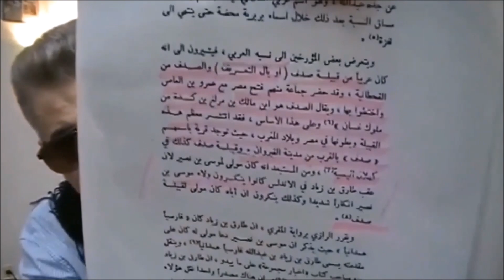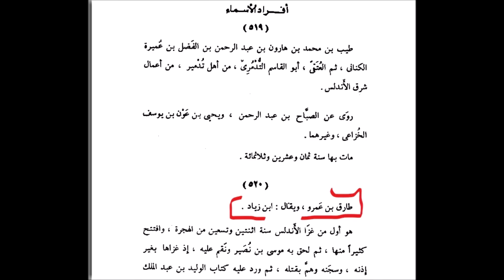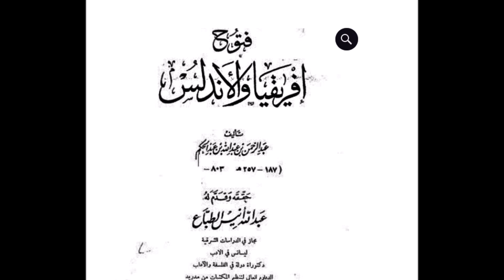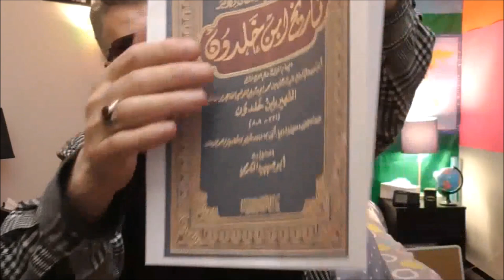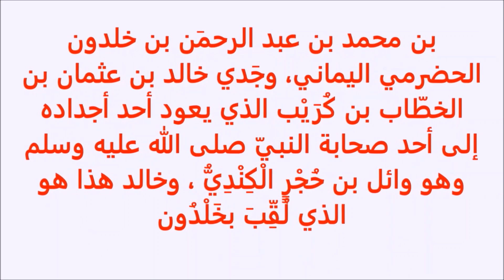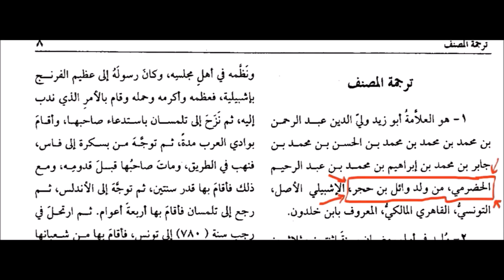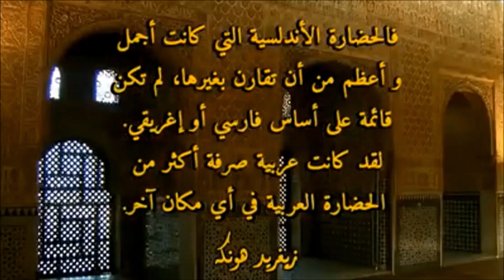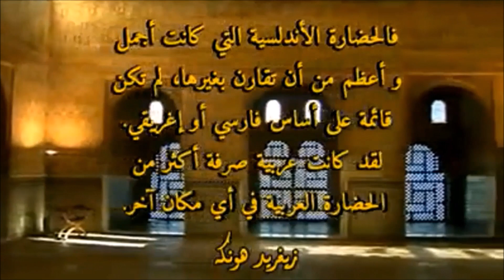أجمع مؤرخي السلف الصالح على عروبة طارق بن زياد كيف يكون تُعرّب قبل فتح العرب لشمال إفريقيا، إستهبال؟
المستعمر الفرنسي الخبيث هو مَنْ حرّف نسب طارق بن زياد العربي والذي يزعم أن طارق أمازيغي ينشر أكاذيب المستعمر الأشر بين الناس ويُكذّب كبار علماء ومؤرخي المسلمين الذين أكدوا عروبة طارق بن زياد لأنهم عاصروه
جيش عربي، عربي مسلم، مسلم جزائري
Arabian Army Commander: Tariq Ibn Ziyad. Arabian Great Scholar: Ibn Khaldoun
إبن عذاري: لفي بروفنسال من يهود فرنسا مع جورج كولن ورينهارت دوزي ثلاثة جواسيس جيش الإستخبارات المستعمر الفرنسي الأشر اللعناء الخبثاء مسيحيين متعصبين حرّفوا كتاب إبن عذاري المراكشي ودسوا فيه أن طارق بن زياد من قبيلة نفزة وأضافوا له بعد اسمه العربي طارق بن زياد بن عبد الله أسم أمازيغي زوراً وبهتانا وهو الكتاب الوحيد بين الآف الذي يوجد فيه هذا التخريف والتحريف
الدليل القاطع على عروبة طارق هو أن عٌقبة بن نافع رحمة الله عليه قُتل سنة 683 م على يد المسيحي كسيلة وجيش البيزنطيين المسيحي، ووُلد طارق سنة 679 م الفرق بين إغتيال عُقبة وولادة طارق تكون 3- 4 سنوات يعني كان عمر زياد والد طارق سنة وعمر عبد الله جد طارق سنتان؟ هل هذا معقول؟ نحن نحتاج لجيلين على الأقل أي حوالي 66 سنة وليس 3-4 سنوات ليكون اسم جد طارق عبد الله قد أُستعرب، حسب زعم من ليس له عقل، والذي أنجب زياد و بعد 25-30 سنة مثلاً وُلد طارق واستعربوا؛
لأنه عندما قُتل المغدور به عقبة رحمة الله عليه في الجزائر لم يكن جيش المسلمين قد وصل إلى ريف المغرب ولا بلد المغرب أو سيطر على الجزائر أو حصل إستقرار للمسلمين في الجزائر أو المغرب ليُعرّبوا البربر كما يزعمون، وكان المسلمون ما زالوا في حروب مع جيش الرومان المسيحي في كل أنحاء شمال إفريقيا؛
دعا النبي العربي الأعظم محمّد صلى الله عليه وسلم لقبيلة همدان العربية اليمنية عندما أسلمت على يد سيدنا علي
رضي الله عنه فجاء البطل العربي الصنديد طارق بن زياد بن عمرو العربي الهمداني الصَّدِفي الحضرمي اليمني ببركة دعاء الرسول صلى الله عليه وسلم. فطارق بن زياد بن عمرو من قبيلة الصدف العربية اليمنية التي هاجرت إلى مصر زمن الخليفة الراشد ذو النوريّن عثمان بن عفان رضي الله عنه ونبغ منها علماء كُثر في مصر
هذا نسب طارق بن زياد الصحيح رحمة الله عليه: طارق بن زياد بن عمرو بن عبد الله الصدفي وصدف هو مالك بن مرلغ بن كندة بن عريب بن حنظلة بن دارم بن عبد الله الصائدي بن همدان بن مالك بن زيد بن أوسة بن ربيعة بن الخيار بن مالك بن زيد بن كهلان بن سبأ
لم يذكر أحد من جميع المؤرخين والنسابين العرب الملايين منهم أن طارق بن زياد بن عمرو اليماني كان أمازيغياً إلاّ طبعاً المستعمر المحتل الفرنسي الكاثوليكي الجنيستي وجواسيسهم والأغبياء

وهذا نسب العلاّمة العربي إبن خلدون الصحيح من كتابه "التعريف" وهو بنفسه يقول أنا عبد الرحمن بن محمد بن محمد بن محمد ‏بن ‏الحسن بن محمد بن جابر بن محمد بن إبراهيم بن محمد ‏بن عبد ‏الرحمن بن خلدون الحضرمي ‏اليماني، ‏وجَدي خالد بن عثمان بن الخطّاب بن كُرَيْب الذي يعود أحد أجداده إلى ‏أحد صحابة النبيّ ‏‏صلى الله عليه وسلم وهو وائل ‏بن حُجْرٍ الْكِنْدِيُّ ، وخالد هذا هو الذي لُقِّبَ بخَلْدُون الإشبيلي ‏الأصل، أبو زيد ولي الدين المالكي.‏ ووَائِلُ بْنُ حُجْرٍ الْكِنْدِيُّ الْحَضْرَمِيُّ مِنْ أَبْنَاءِ ملوك الْيَمَنِ، ‏سمع بالنبي صلى الله عليه وسلم فقال له: «هَذَا وَائِلُ بْنُ حُجْرٍ ‏سَيِّدُ الْأَقْيَالِ، (أي الملوك) جَاءَكُمْ ‏طائعاً غير مُكْرَه حُبًّا لِلَّهِ وَلِرَسُولِهِ»، فقال له الرسول صلى الله  ‏ صلى الله عليه وسلم: " بَارَكَ اللهُ فِيكَ يَا ‏وَائِلُ، وَفِي وَلَدِكَ، وَفِي وَلَدِ وَلَدِك". فجاء حفيده إبن خلدون ببركة دعاء الرسول له